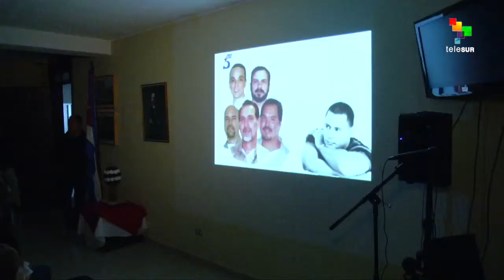The Cuban 5 remembered in Ecuador, and 150 other countries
The Cuban Embassy in Quito held an event last Friday for the Cuban 5 as an act of international solidarity with the anti-terrorist fighters. Similar activities were held in 300 cities in 150 countries around the world. The Cuban 5 were arrested by the FBI in 1998 for conspiracy to commit espionage and other related charges, although their real "crime" was monitoring the activities of right-wing terrorist organizations operating out of Miami that target Cuba. teleSUR